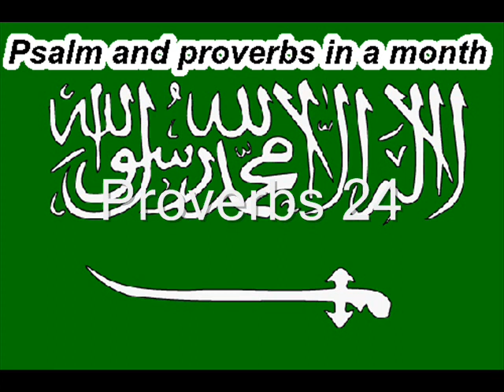Day 24 المزامير والأمثال في شهر واحد.